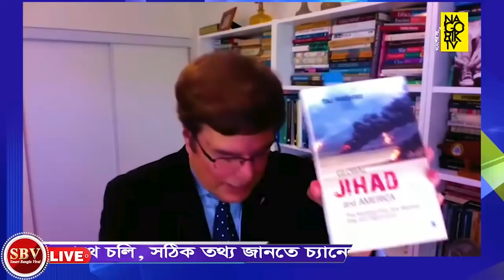🔴Smart bangla viral dr Taj hashmi || Aug 17, 2021 || Today Bangla News, Bangladesh Latest News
সৌজন্য:Nagorik TV